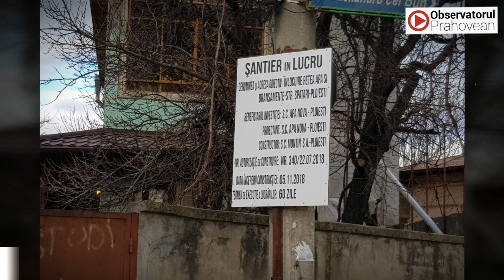Gropile Ploieștiului - ep.1